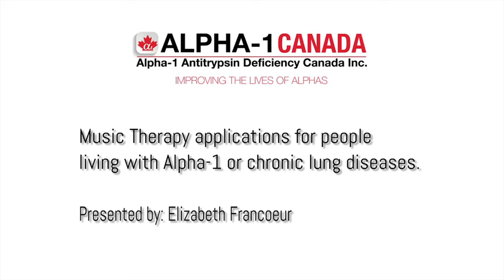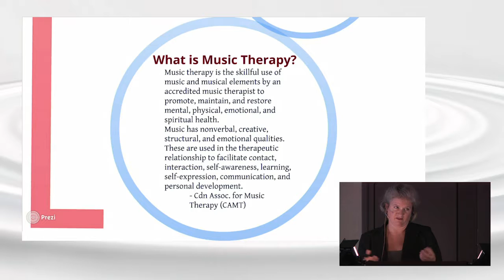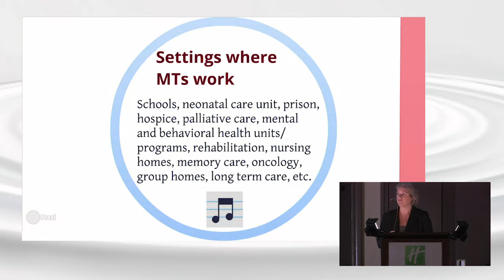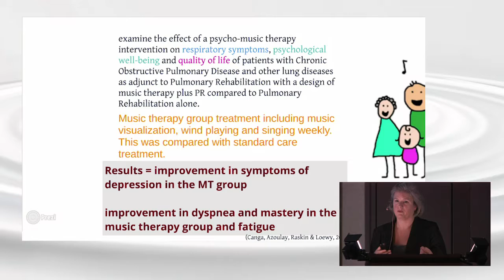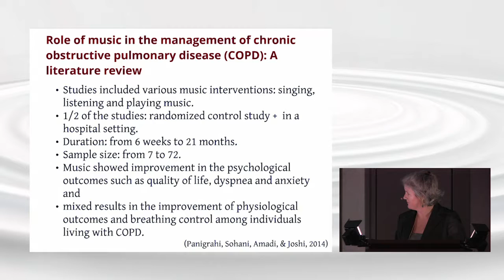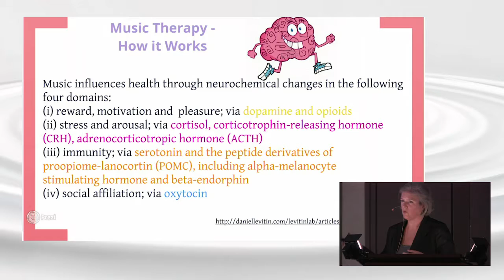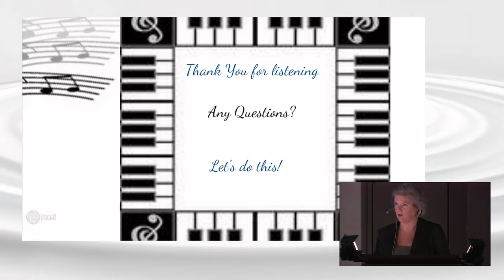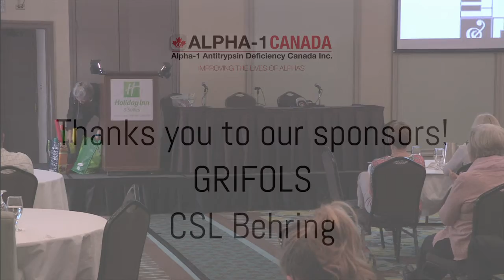Music Therapy applications for poepleliving with Alpha-1 or chronic deseases